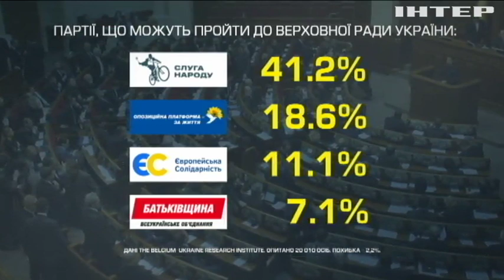Дострокові вибори: оприлюднені результати найбільшого соцопитування